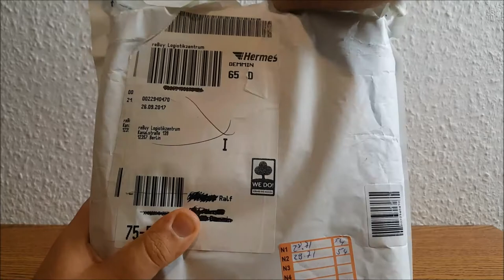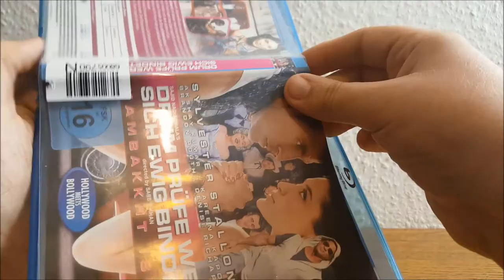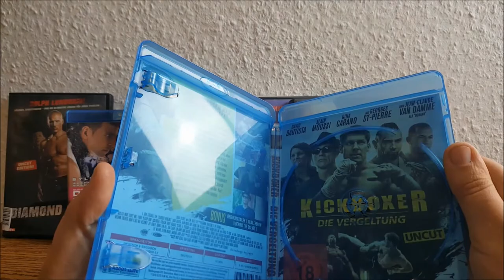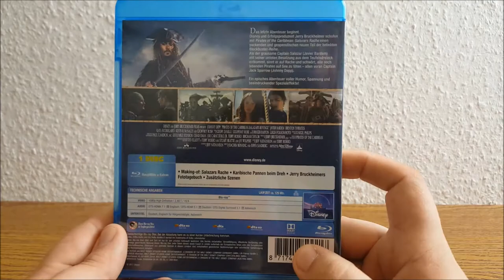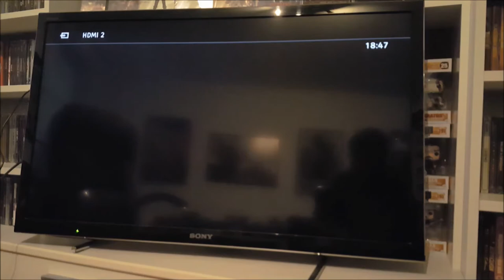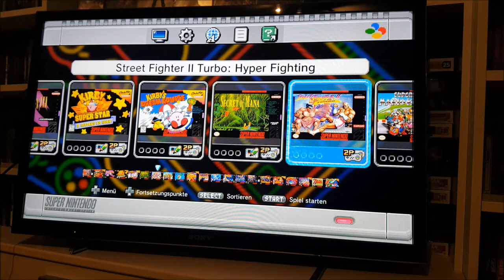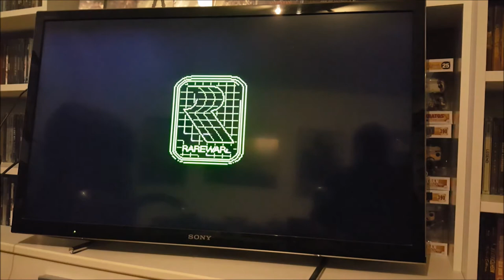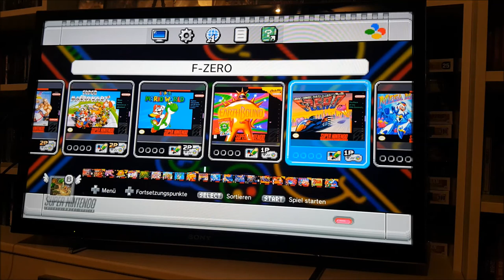Wochenupdate # 44 von UNENDLICH (Mini Let's Play)